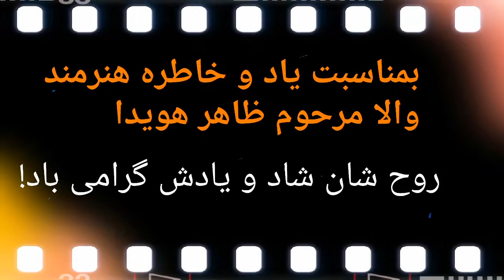Dawood Habibi New Song 2016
Afghani song 2016 dawood habibi zahir Howida dari farsighted phashato 2016 video clips music Afghanistan kabul